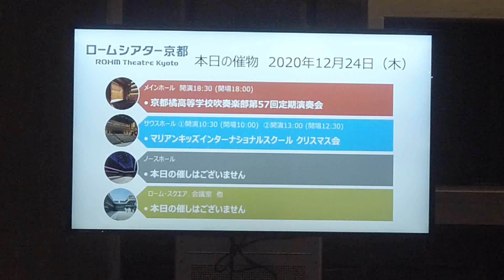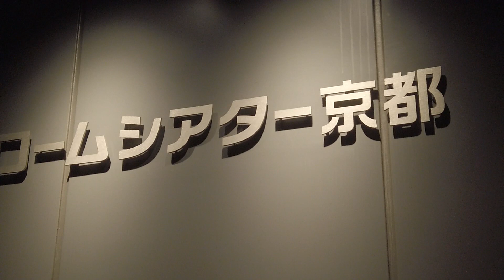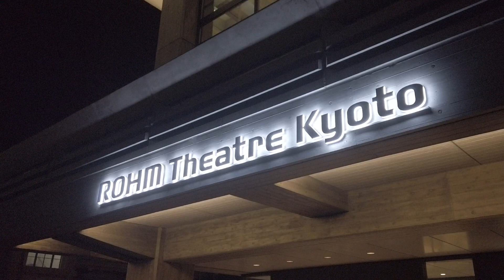【Merry Christmas Eve】京都橘高校吹奏楽部 第57回定期演奏会 ロームシアター京都 Kyoto Tachibana SHS Band 57th Regular Concert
定期演奏会に参加できるのは部員さんの家族のみです。